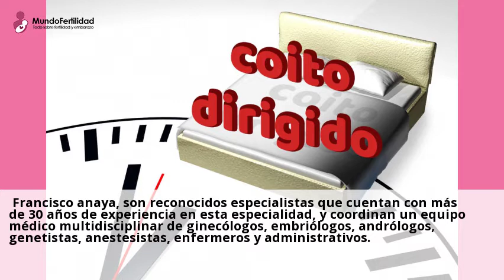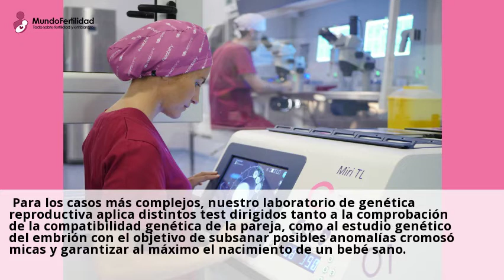Novedades Monitorizacion fetal Huelva Marzo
Obras de mejora en el Complejo Hospitalario de Huelva en varias Consulta a clinicas de Monitorizacion fetal online y gratis